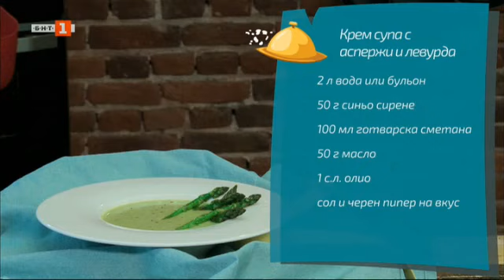Крем супа с аспержи и фалафели с лапад, „Бързо, лесно, вкусно“ - 15.06.2023